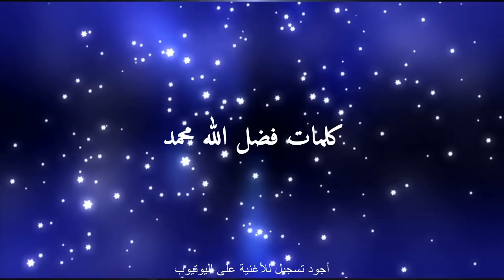Best Sudanese Music | محمد الأمين - زاد الشجون | فضل الله محمد